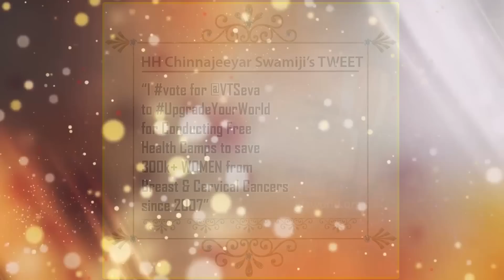Sri Goda Rangamannar Tirunakshatra Celebrations 2015 | Divya Saketam | Chinna Jeeyar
In the divine presence of Sri Sri Sri Tridandi Srimannarayana Ramanuja Chinna Jeeyar Swamiji,
Sri Ahobila Ramanuja Jeeyar Swamiji, Sri Devanatha Ramanuja Jeeyar Swamiji.